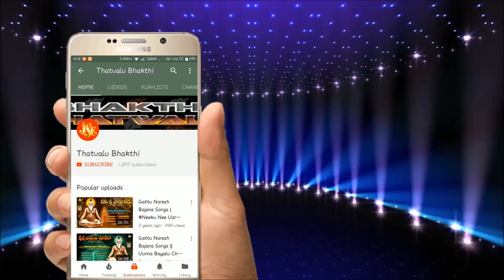Bhimesh Bajana Patalu | Ee Lokam Lona E Payanamu | Jayasindoor Bhakthi Thatvalu | Domakonda Bajanalu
మా ఛానల్ ప్రసారమయ్యే వీడియోలు మీకు వాట్సప్ లో కావాలి అనుకుంటే ఈ లింకుని ప్రెస్ చేయండి Follow this link to join my WhatsApp group
Bhimesh BajanaPatalu | Ee Lokam Lona E Payanamu | Jayasindoor Bhakthi Thatvalu | Domakonda Bajanalu